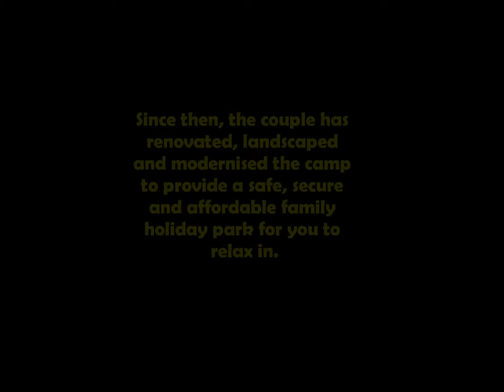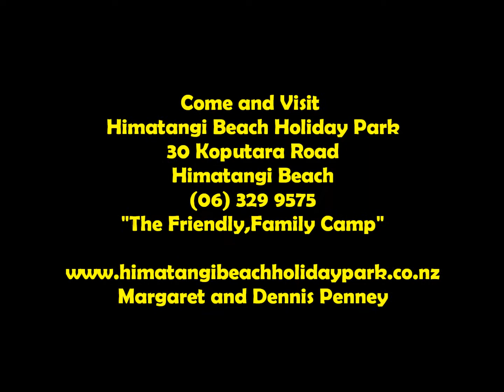Himatangi Beach.avi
Himatangi Beach Holiday Park- in Manawatu (near Palmerston North) on the west coast of the North Island of New Zealand -- is the ideal spot for campervans, tents and holiday-makers seeking a peaceful, camp site with comfortable and tidy cabin accommodation.
Himatangi is a unique beach for lovely walks along the beach. You can even drive onto it and watch the sunset. The camp is only a couple of hundred metres from the main beach which is excellent for swimming, surfing and whitebaiting.